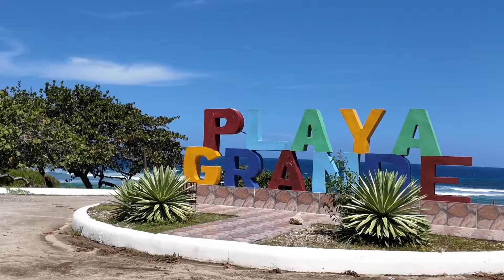Living on a Boat: The Good, The Bad & The Ugly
We luckily avoided Invest 94 as it fell apart completely! We spent the week fixing some things, going to the doctor, and having a blast just living life!